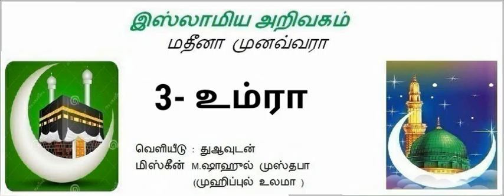3 - உம்ரா (மேல் விபரம் அறிய இங்கே கிளிக் செய்யவும்)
@ ஸயீ என்றால் என்ன?
@ ஸயீ செய்கையில் ஒத
    வேண்டியவை.
@ இஹ்ராம் என்றால்
     என்ன?
@ ஆண்களின் இஹ்ராம் .
@ பெண்களின் இஹ்ராம்.
@ பெண்களுக்கும்,
ஆண்களுக்கும் இஹ்ராமில்
விலக்கப்ட்டவை.
@ இஹ்ராமில் அனுமதிக்கப்பட்டைவை.
@ இஹ்ராமின்
     மக்ரூஹுகள்.